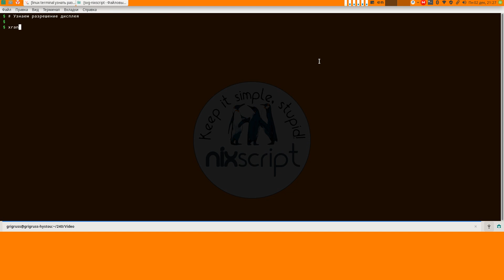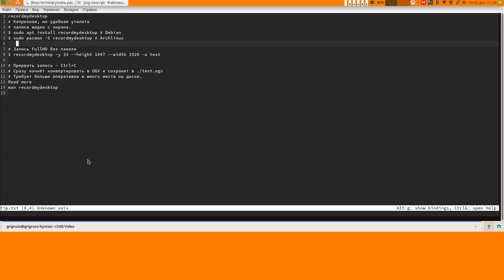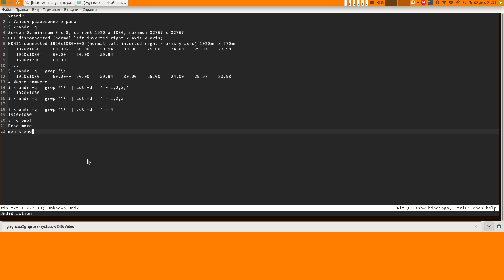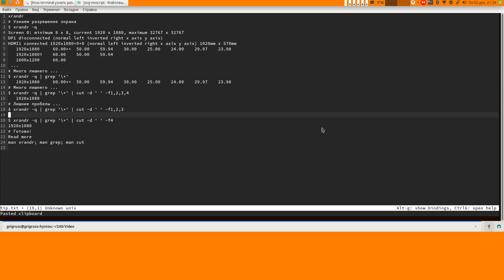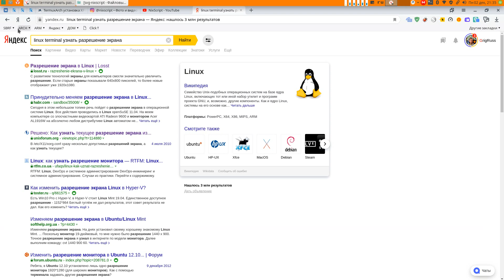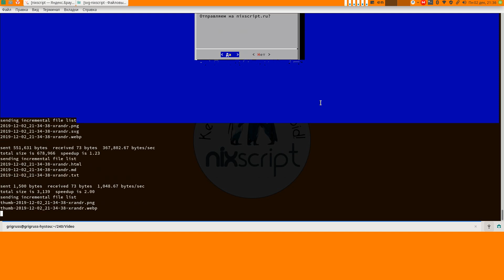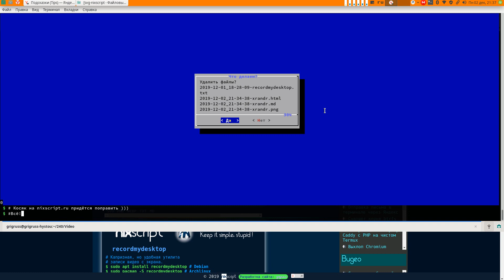Подготовка подсказок для публикации в соц.сетях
Именно так у меня это происходит последнюю неделю. Скрипт разработал весной, и дорабатывал, переделывал, менял... Короче - шлифовал. Всё делается в SVG и потом конвертируется в PNG и WEBP. Ну и отправляется по своим местам, кроме инстаграма, до их API я ещё не добрался.
Главное, что всё это в терминале, без использования графики. И совместимо с Termux. Как вам перспектива отправлять посты со смартфона таким образом? :-)